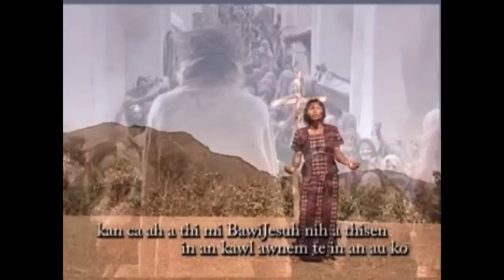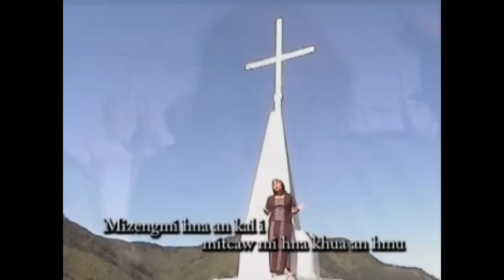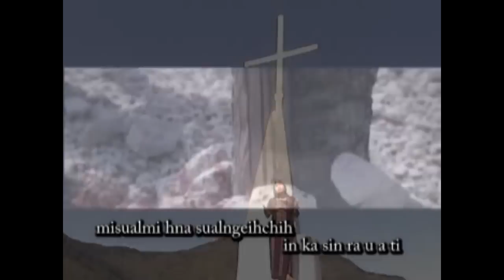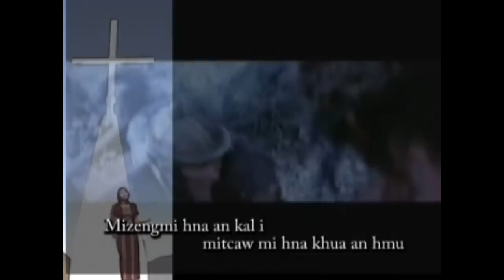07. Thisen In A Kan Hngah Ko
Thisen In A Kan Hngah Ko